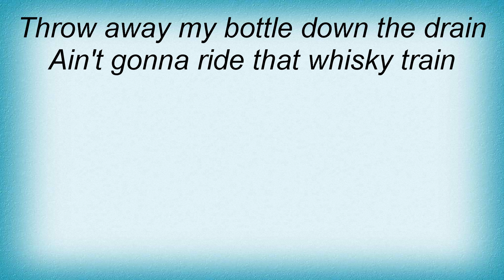19211 Procol Harum - Whiskey Train Lyrics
19211 Procol Harum - Whiskey Train Lyrics